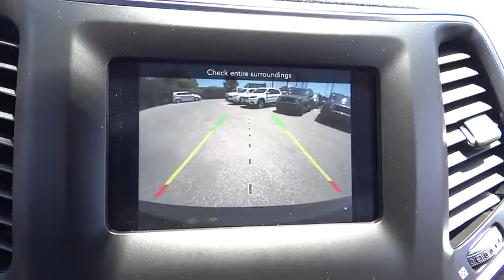2019 Jeep Cherokee Costa Mesa, Huntington Beach, Irvine, San Clemente, Anaheim, CA JR90130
2019 Jeep Cherokee

ENGINE: 2.4L I4 ZERO EVAP M-AIR W/ESS  (STD),DIAMOND BLACK CRYSTAL PEARLCOAT,POPULAR APPEARANCE GROUP  -inc: Deep Tint Sunscreen Glass,GVWR: 5 050 LBS  (STD),WHEELS: 17 X 7 PAINTED ALUMINUM  (STD),3.734 AXLE RATIO  (STD),TRANSMISSION: 9-SPEED 948TE AUTOMATIC  (STD),QUICK ORDER PACKAGE 2BJ  -inc: Engine: 2.4L I4 Zero Evap M-Air w/ESS  Transmission: 9-Speed 948TE Automatic,BLACK  CLOTH BUCKET SEATS,Front Wheel Drive,Power Steering,ABS,4-Wheel Disc Brakes,Brake Assist,Aluminum Wheels,Tires - Front All-Season,Tires - Rear All-Season,Heated Mirrors,Power Mirror(s),Rear Defrost,Intermittent Wipers,Variable Speed Intermittent Wipers,Rear Spoiler,Power Door Locks,Daytime Running Lights,Automatic Headlights,Fog Lamps,AM/FM Stereo,Bluetooth Connection,MP3 Player,Auxiliary Audio Input,Pass-Through Rear Seat,Rear Bench Seat,Adjustable Steering Wheel,Trip Computer,Power Windows,Keyless Entry,Cruise Control,A/C,Woodgrain Interior Trim,Cloth Seats,Bucket Seats,Driver Vanity Mirror,Passenger Vanity Mirror,Floor Mats,Smart Device Integration,Engine Immobilizer,Traction Control,Stability Control,Front Side Air Bag,Tire Pressure Monitor,Driver Air Bag,Passenger Air Bag,Front Head Air Bag,Rear Head Air Bag,Passenger Air Bag Sensor,Rear Side Air Bag,Knee Air Bag,Child Safety Locks,Back-Up Camera